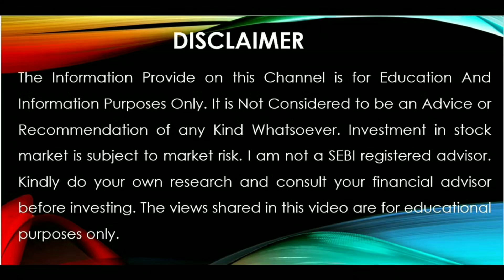HAL Share Latest News Today | HAL Share Bonus Announced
KOTAK SECURITIES

Topic Covered
hal share latest news today hindustan aeronautics limited share latest news
hal share new
hal share target 2024
hul share news
hal share for long term
hal share book profit or not hindustan aeronautics share hindustan aeronautics share target
cnbc
business news
breaking news
financial news
news channel
share market
stock market today
personal finance
latest stock market news
news